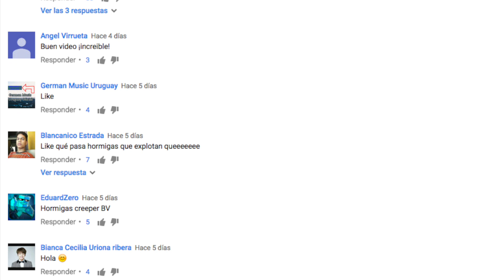5 TIPOS DE RINOCERONTES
CURIOSIDADES, MUY INTERESANTE, TOPS,  ASOMBROSO, DATOS CURIOSOS, ANIMALES, CURIOSIDADES DE ANIMALES
5 TIPOS DE RINOCERONTES
Si te late MUNDO ANIMAL te van a encantar los nuevos canales...

Ya somos más de 103,261  almas suscritas y unidas en MUNDO ANIMAL!    102,822